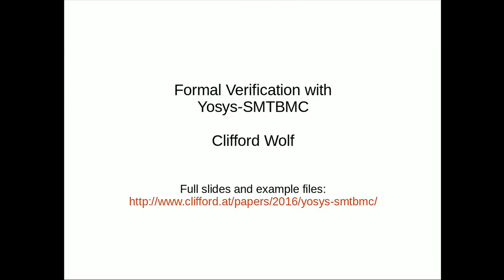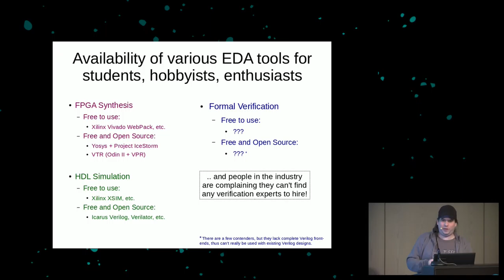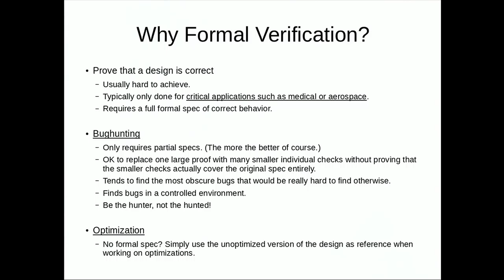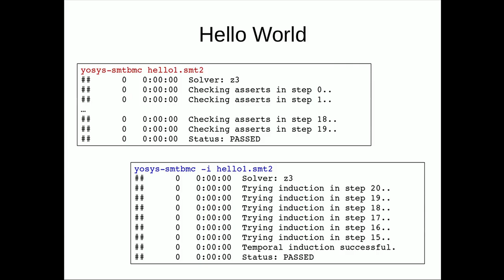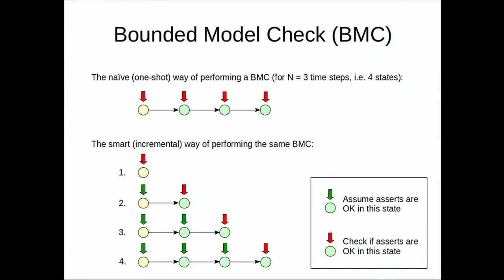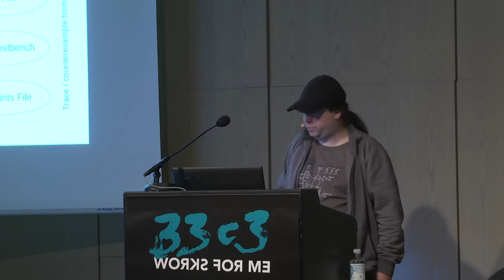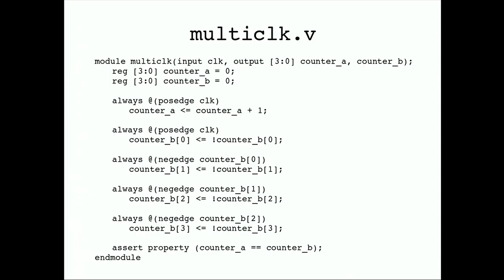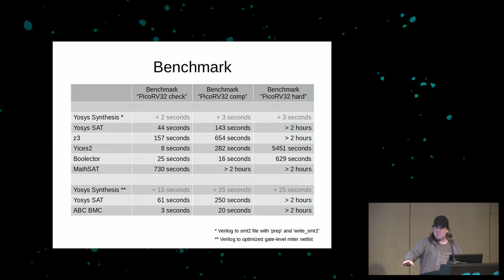Formal Verification of Verilog HDL with Yosys-SMTBMC (33c3) - deutsche Übersetzung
Yosys is a free and open source Verilog synthesis tool and more. It gained prominence last year because of its role as synthesis tool in the Project IceStorm FOSS Verilog-to-bitstream flow for iCE40 FPGAs. This presentation however dives into the Yosys-SMTBMC formal verification flow that can be used for verifying formal properties using bounded model checks and/or temporal induction.

['Clifford']